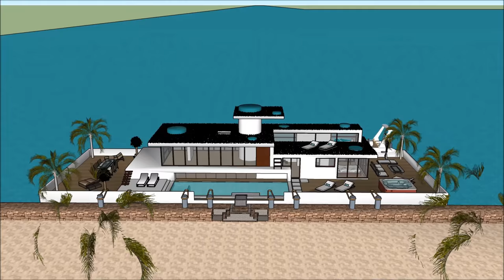Dəniz villa yatı evi Yaxta ev gəmisi üzən yerə ev evləri Hollandiyada başlayır Azərbaycan Florida Fl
Dəniz villa yatı evi Yaxta ev gəmisi üzən yerə ev evləri Hollandiyada başlayır Azərbaycan Florida Fl Ev qayığı həyat keyfiyyətini davam etdirmək üçün edilir:

The Dəniz villa yatı evi Yaxta ev gəmisi üzən yerə ev evləri Hollandiyada başlayır Azərbaycan Florida Fl bir Extravagant Barge ev gəmi daxildir Barge kirayə üçün ekstravaqant istifadəçi hazır Design ev qayıq

Dəniz villa yatı evi Yaxta ev gəmisi üzən yerə ev evləri Hollandiyada başlayır Azərbaycan Florida Fl Sahibi, kirayə üçün lazım olan bütün imkanlardan ibarət olan zirzəmiyə sahib üç səviyyəli plana malikdir. Evin qayığı Barge unikal memarlıq xüsusiyyətləri ilə unikal müasir bir müasir dizaynına malikdir. Körfəzin gözəl görünüşü ilə öz lounge sahəsi var.